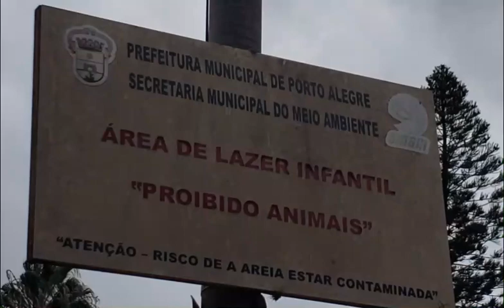Por que ser a favor da concessão de parques e praças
Já imaginou poder aproveitar nossos parques e praças, como a Redenção, com mais segurança, manutenção dos espaços, mais opções de equipamentos, gastronomia, lazer, pistas esportivas, eventos culturais e tantas outras possibilidades pouco exploradas hoje?

Isso é possível se seguirmos o exemplo dos parques e praças públicas mais reconhecidos mundo afora, como o famoso Central Park de Nova Iorque.